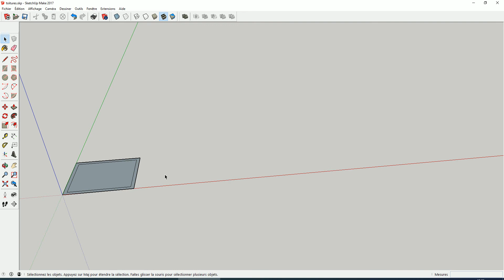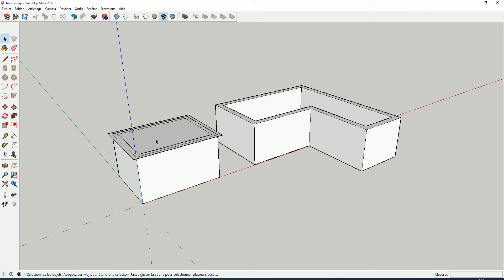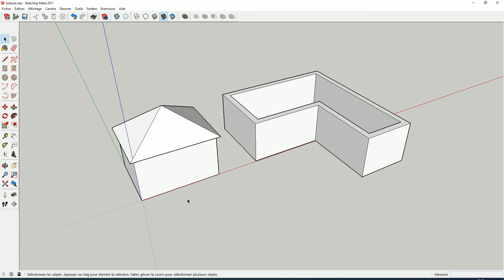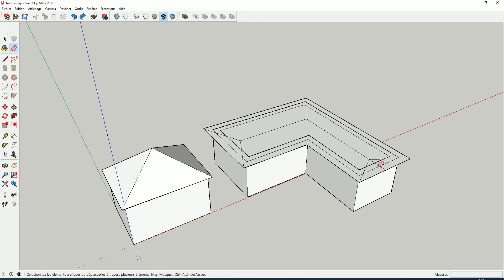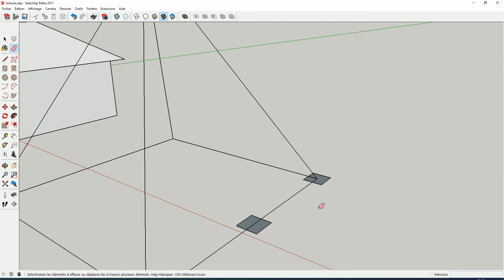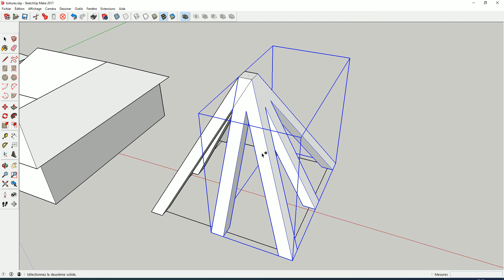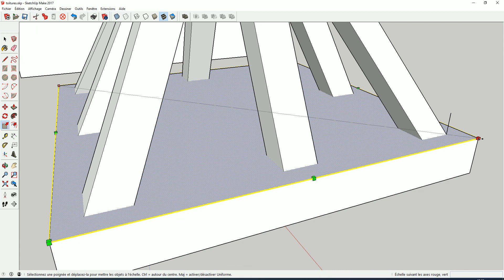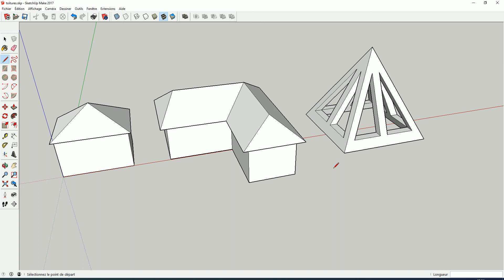Modéliser 1 TOITURE, Toit, Pyramides Fusionner des Groupes : Outil Enveloppe tuto Exercice SKETCHUP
► Comment Modéliser des TOITS Simples ou à Plusieurs PENTES.
► On utilise la même TECHNIQUE pour Modéliser des PYRAMIDES.
► Utiliser L'OUTIL ENVELOPPE EXTERNE pour FUSIONNER des Groupes. Inutile de faire une Intersection des Faces et Supprimer Manuellement.

 ✅ Merciiiiiii 👌👏